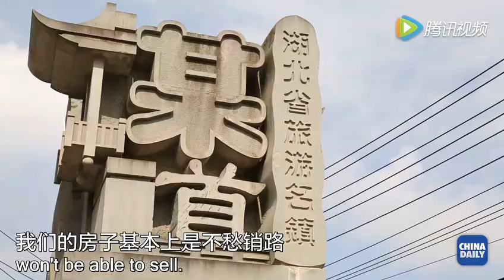Breaking Out of Poverty: The cool place to alleviate poverty